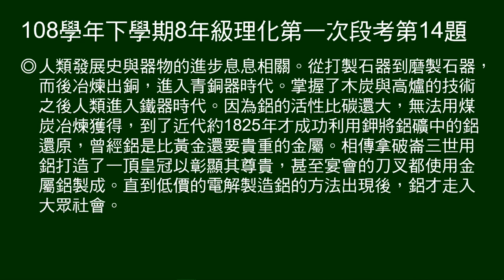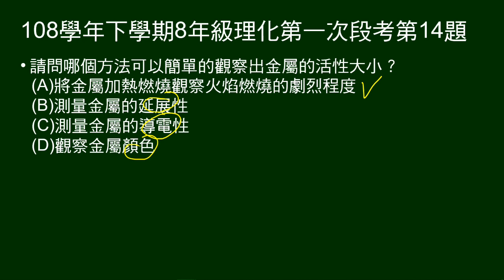108學年下8年級理化一段第14題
14～18題題組：
說明人類使用器物的進化史，指出鋁的活性大於碳，無法用碳還原鋁礦，1825年才用鉀還原鋁，直到利用電解法，鋁才變得便宜。

第14題問：哪個方法可簡易觀察金屬活性大小。